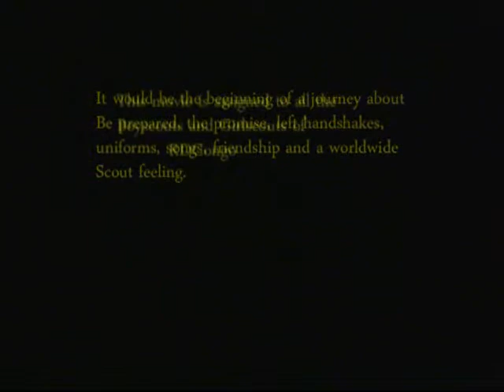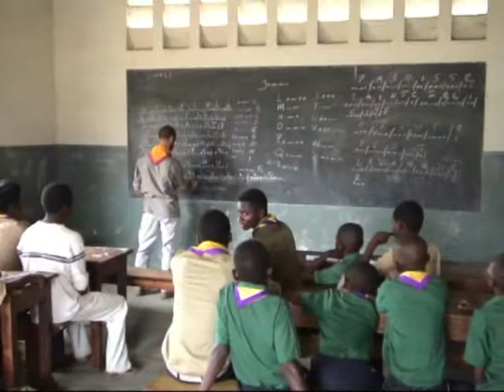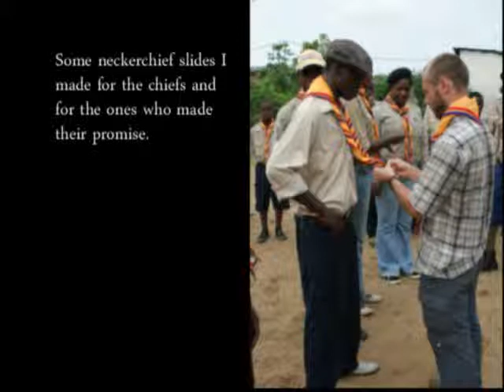Scouting in RDCongo, Omi bongisa.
I had a wonderful time with these girl- and boy scouts in the Kinshasa region. November 2009.